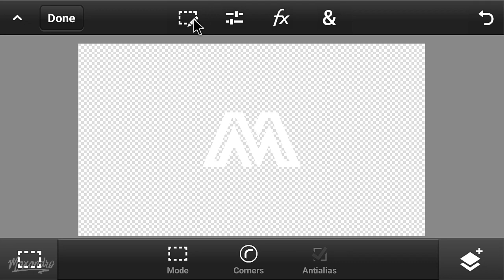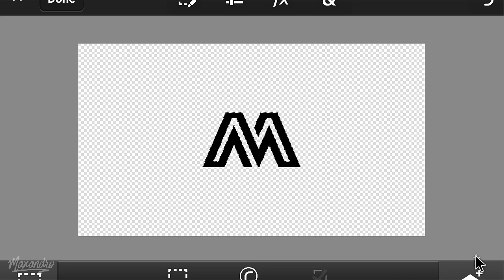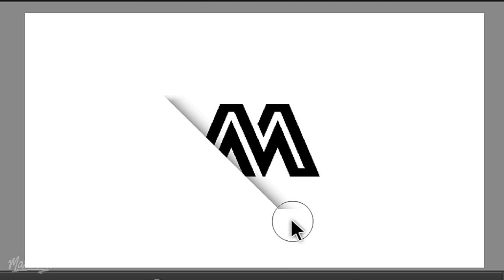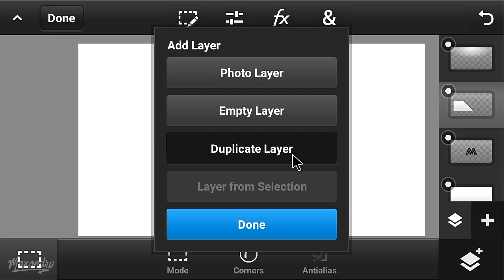How To Make Minimal Paper Cut Logo On Android!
████████Apps Required█████████